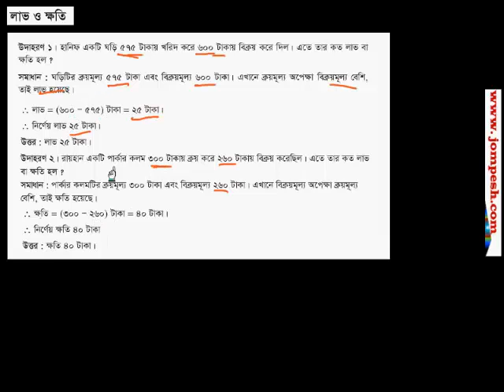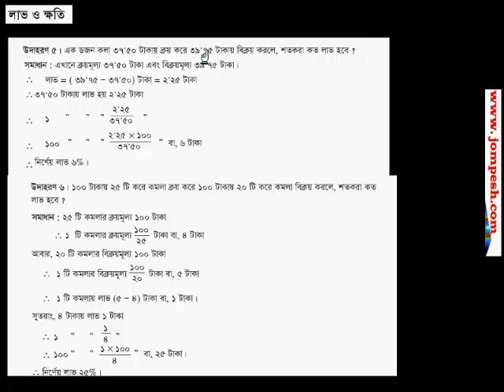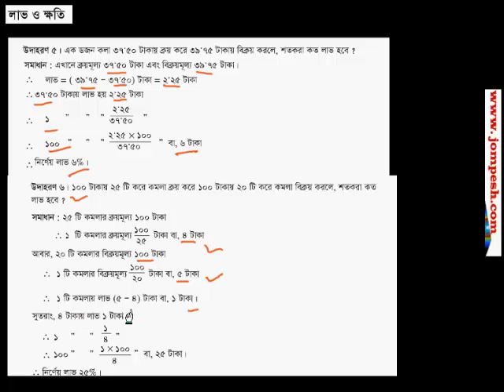BCS Math : লাভ ক্ষতি বিষয়ক সমস্যার সমাধান ১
জম্পেশ.কম এ সব অংকগুলো পাবেন